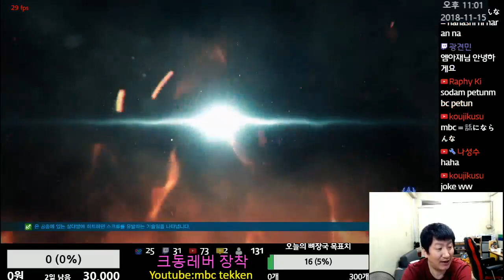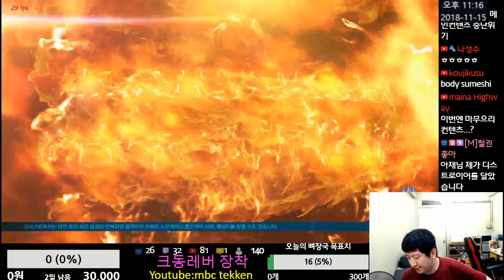Tekken7 MBC(Kazuya) vs Gigas Very Weak(Gigas) 엠아재(카즈야) vs (기가스) 2018-11-15 [철권7(PC,스팀)]